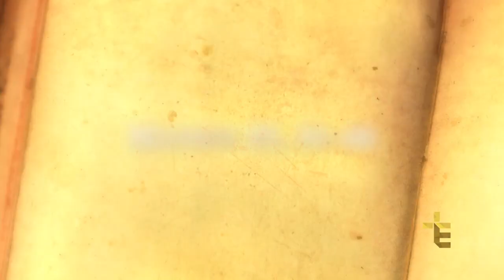UMA PALAVRA PARA O SEU DIA | FREI MARCELO STREIT | 06/03/17 [CC]